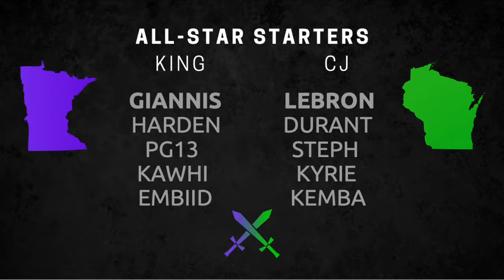Border Battle 004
This is the 4th episode of the Border Battle Podcast with King and CJ.

RUNDOWN:
0:00 - Intro/Outline
2:49 - NBA All-Star Draft
11:34 - Recap of the Draft
17:46 - All Star Weekend Recap
28:11 - okstate Headlines
33:01 - Outro/W2W4